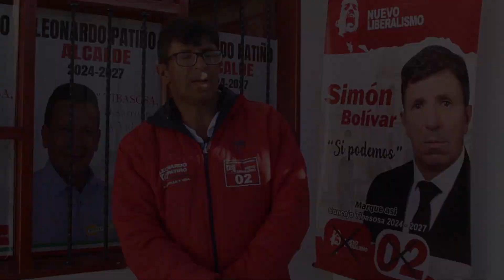USTED ELIGE, TIBASOSA DECIDE - SIMÓN ANTONIO BOLIVAR CHAPARRO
Continua el ejercicio democrático en Tibasosa, es momento de conocer quienes aspiran al CONCEJO MUNICIPAL. SIMÓN ANTONIO BOLIVAR CHAPARRO candidato avalado por el partido NUEVO LIBERALISMO No 2 en el tarjetón. TVO TIBASOSA, contamos lo que somos.